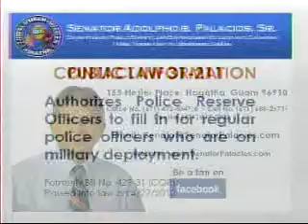FY 2013 Budget Hearing - Guam Community College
Committe on Appropriations, 31st Guam Legislature
Budget hearing to discuss budget proposal for FY 2013 as submitted by the Guam Community College
June 28, 2012 - Public Hearing Room, Guam Legislature (Hagatna, Guam)